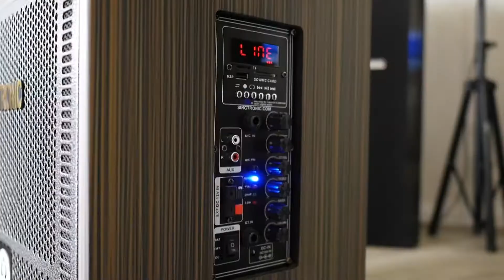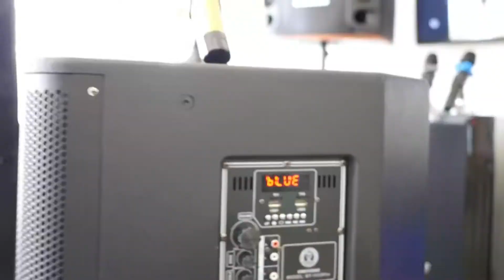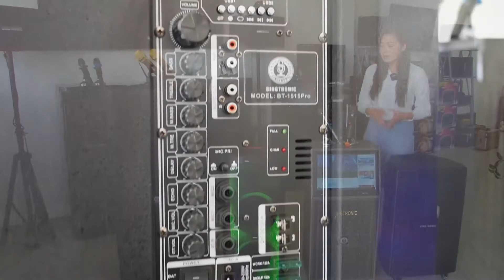Kinh nghiệm lựa chọn loa kéo TUYỆT VỜI từ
SINGTRONIC.COM